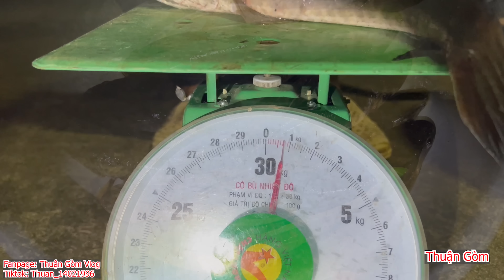1 Đêm cắm Cá Lóc bội thu của 4 Cậu Cháu Thuận Gòm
* Thuận có 2 Kênh : Thuận Gòm TV và Thuận Gòm Vlogs
 * Mọi người kết bạn với facebook Thuận nha
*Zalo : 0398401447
Cán ơn mọi người rất nhiều ... Chúc mọi người nhiều sức khỏe